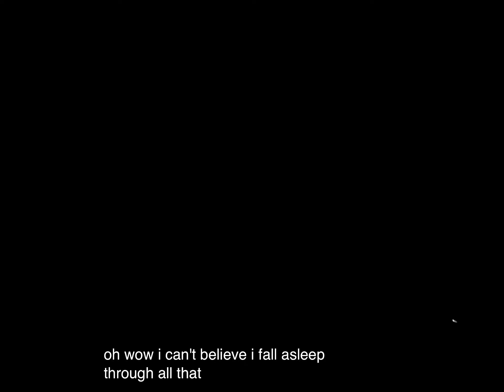The hop hop movie😱